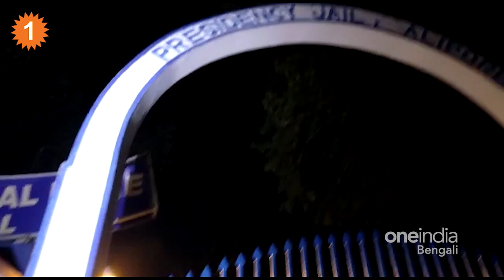news |bail| শর্তসাপেক্ষে জামিন রোদ্দুর রায়ের | OneIndia Bengali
শর্তসাপেক্ষে জামিন রোদ্দুর রায়ের